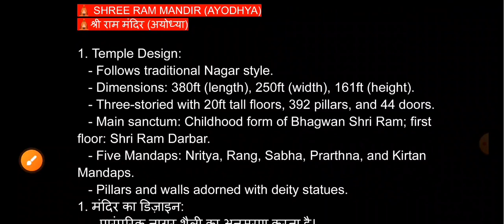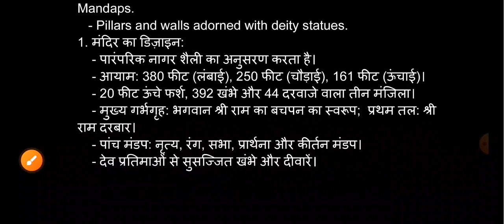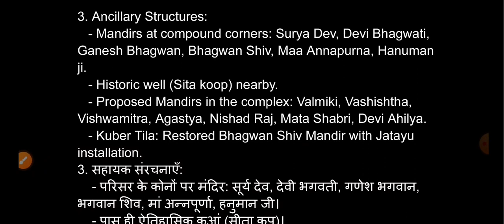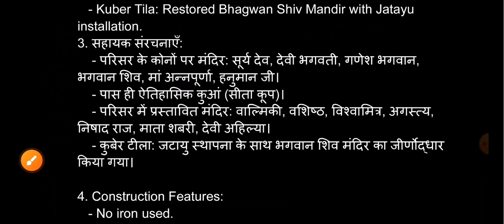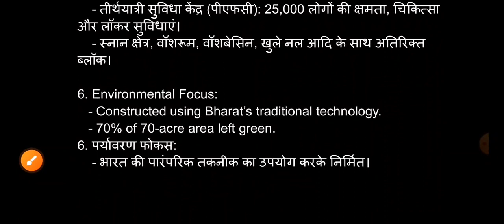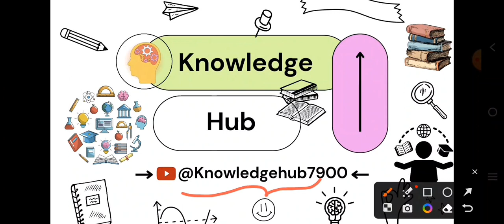Ram Mandir Ayodhya Details | Main Features Detail of Ayodhya Ram Mandir | Detail of Ground, temple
get all detail of ram.mandir ayodhya,

Here you get all type of questions answers and all other important details of all the articles which are important for every common exams.